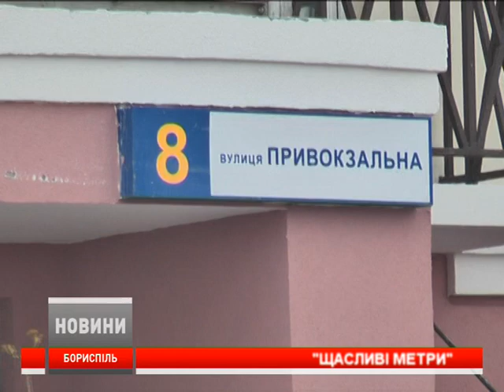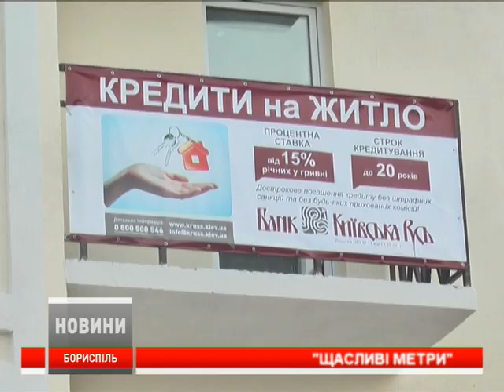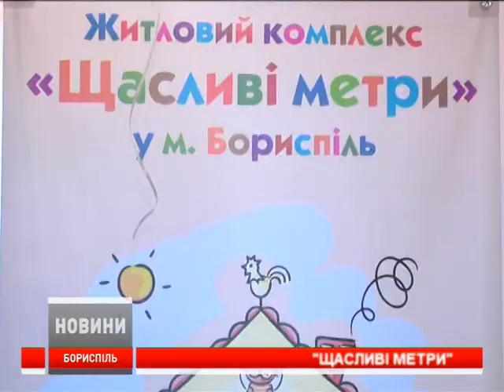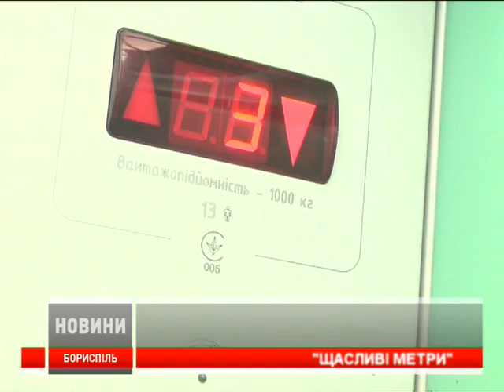Щасливі метри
У Борисполі відбулося урочисте відкриття нового будинку по вул. Головатого